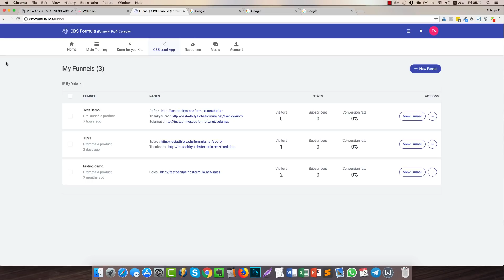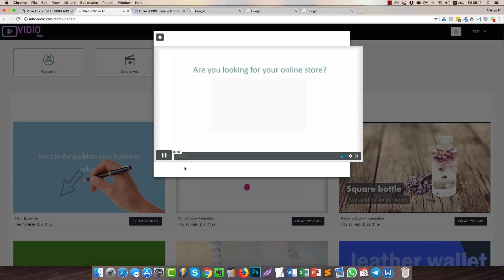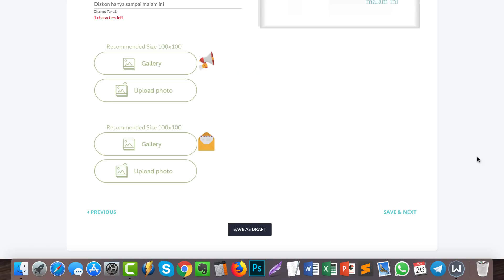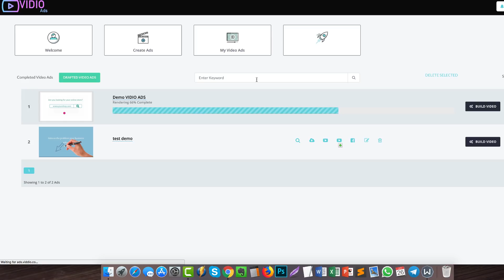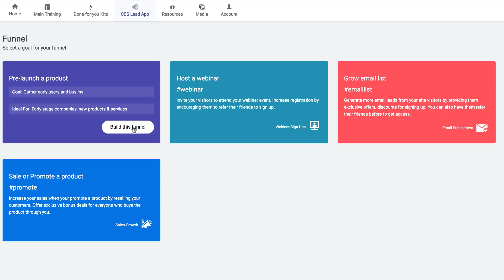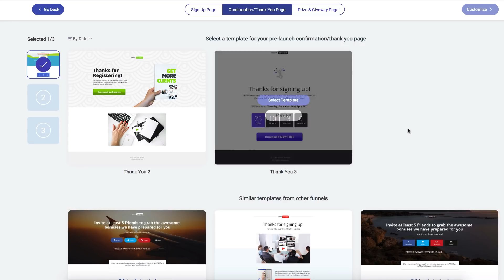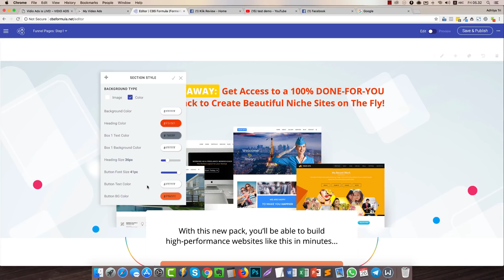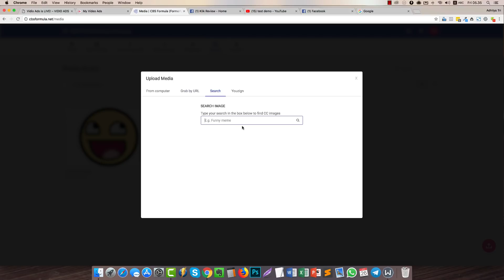DEMO FULL VERSION VIDIO ADS